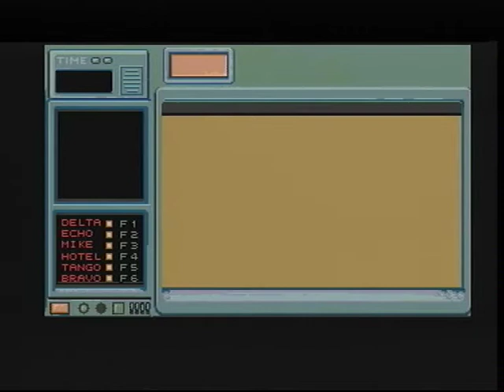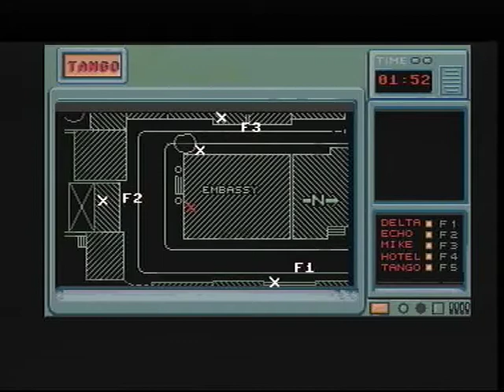Hostages, Amiga 600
Title: Hostages
Developer: Infogrames
Publisher: Infogrames
Year: 1988
Platform: Amiga

Recorded by: Mads D. Kristensen
Hardware: Amiga 600
Capture device: Elgato EyeTV Hybrid
Capture source: Composite